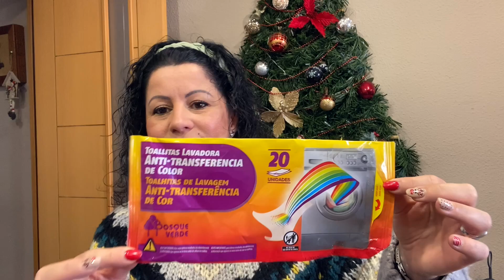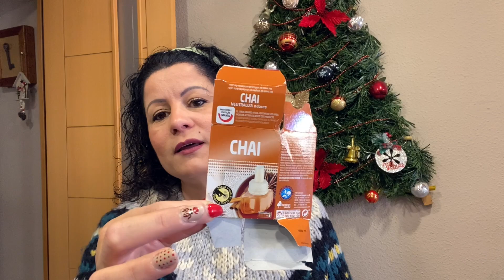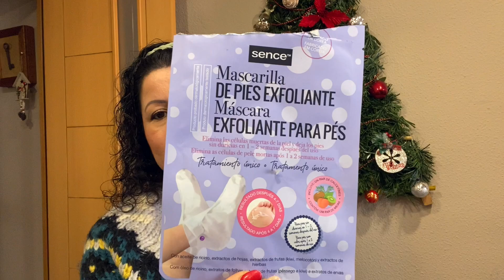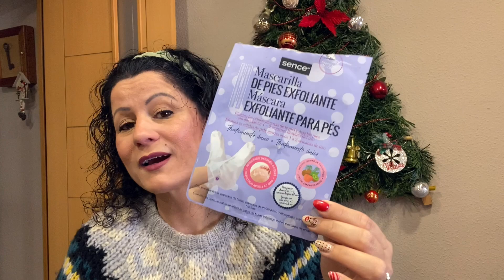VLOGMAS 9🎄 PRODUCTOS TERMINADOS#27‼️|El canal de la Maka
👗VINTED